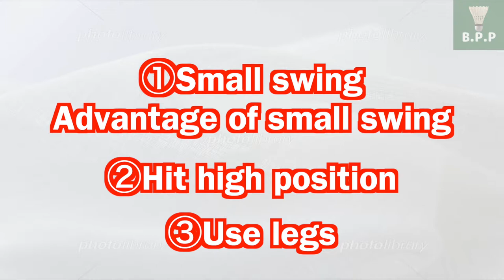How to Lifting (Lift shot) 〜explaning lift technique forehand & backhand〜Badminton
【Introduction】
I'm Japanese Badminton YouTuber!
I've been playing it for 15 years.
Wanna share you some Badminton TIPS!

【Recommend】
 Awesome Badminton YouTuber

Professional Badminton player
How to play A Backhand

Master the late Backhand

Indian famous  YouTuber
【Hi-Tech Badminton】

How to Smash

How to hold Badminton racket

100 drive practice pattern

Doubles Attack practice pattern

Wall practice -Improve your defense at home

Core-training for Advanced at home

Ajility training for beginner

Using Music

Photo by
photo AC